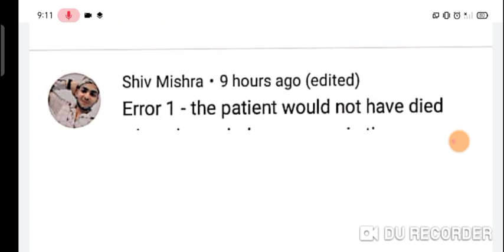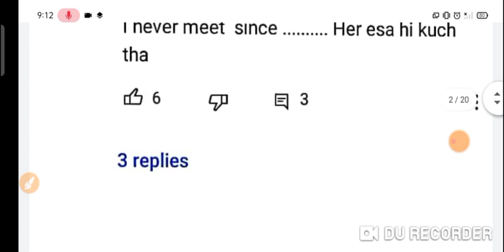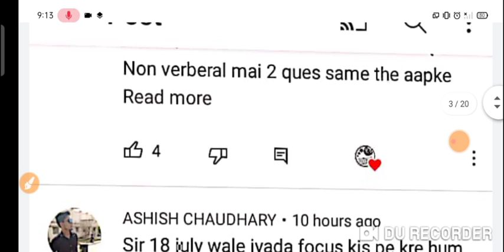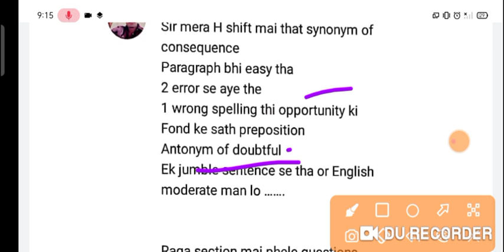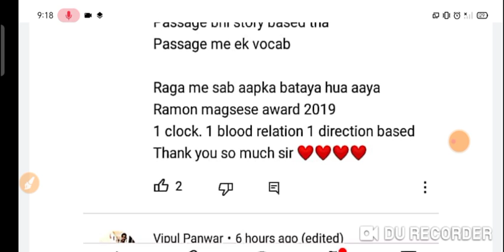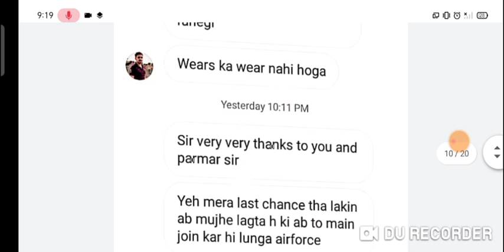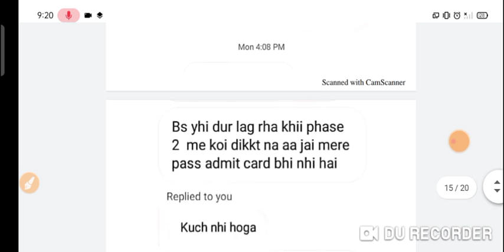Airforce 14 July Shift 1+2+3 All Questions